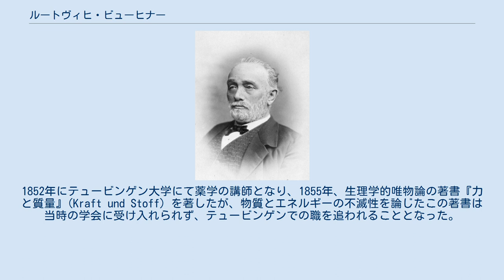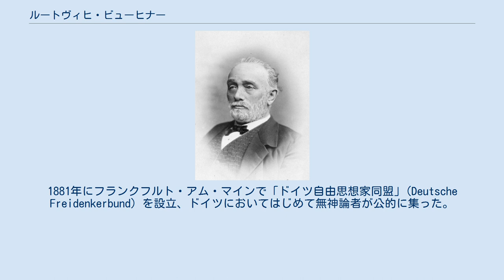ルートヴィヒ・ビューヒナー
ルートヴィヒ・ビューヒナー フリードリヒ・カール・クリスティアン・ルートヴィヒ・ビューヒナー（Friedrich Karl Christian Ludwig Büchner, 1824年3月29日 - 1899年3月1日）は、ドイツの医師、自然科学者、哲学者。
世俗的唯物論（Vulgärmaterialismus）の開拓者の一人。
 ダルムシュタットに生まれ、ギーセン大学、ストラスブール大学、ウィーン大学で医学、物理学、化学を学んだ。
1852年にテュービンゲン大学にて薬学の講師となり、1855年、生理学的唯物論の著書『力と質量』(Kraft und Stoff) を著したが、物質とエネルギーの不滅性を論じたこの著書は当時の学会に受け入れられず、テュービンゲンでの職を追われることとなった。
その後はダルムシュタットに戻って執筆生活を続けた。
 ビューヒナーの唯物論はドイツにおける自由主義思想を先導する役割を果たした。
1881年にフランクフルト・アム・マインで「ドイツ自由思想家同盟」(Deutsche Freidenkerbund) を設立、ドイツにおいてはじめて無神論者が公的に集った。
 兄弟姉妹に革命家・劇作家のゲオルク・ビューヒナーをはじめ、ヴィルヘルム・ビューヒナー、ルイーゼ・ビューヒナー、アレクサンダー・ビューヒナーがいる。
ルートヴィヒはゲオルク死後の1840年に、兄の初の著作集を編集している。